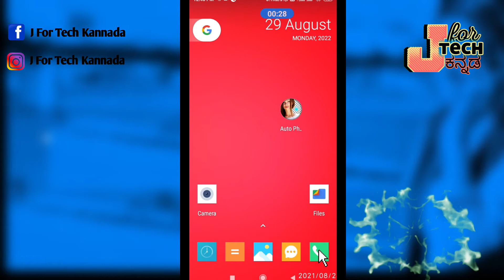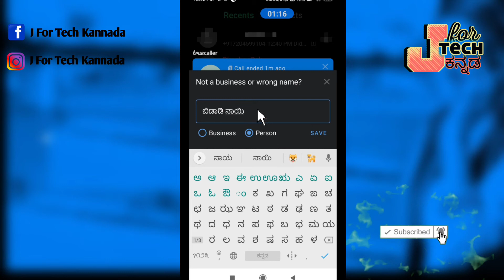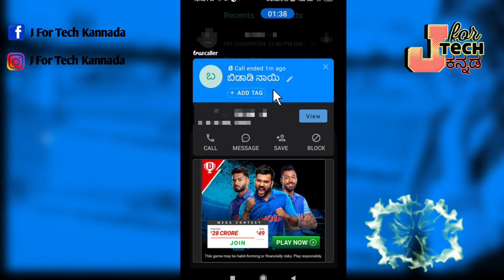How To Change Others Name In TrueCaller App In Kannada.